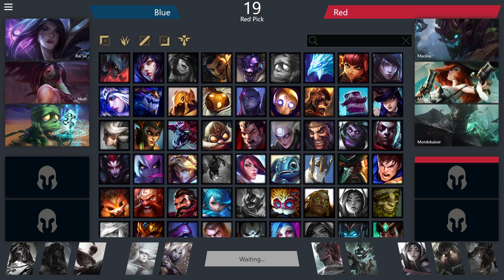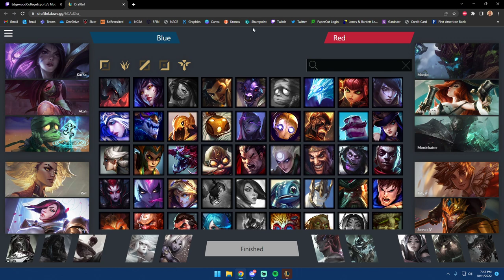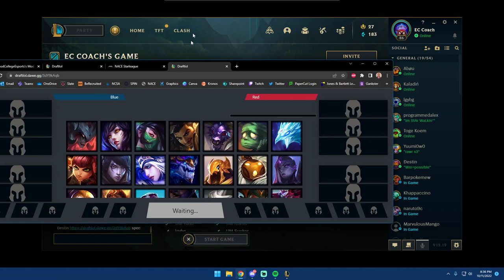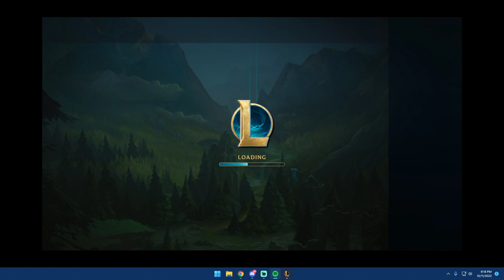League of Legends vs Ole Miss | NACE Regular Season Match